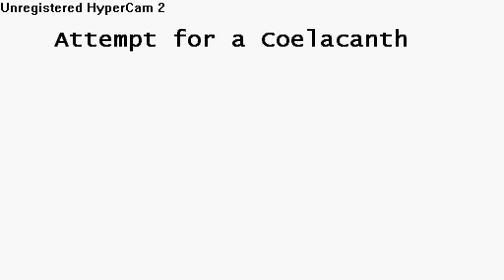Harvest Moon FOMT Coelacanth Catching.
Too get the Coelacanth you need too have caught the 5 previous King's.
-Squid
-Monkfish(Pain in the ass; you fish in the actual spring that you boil eggs + relax in)
-Carp
-Catfish
-Jp. Huchen

You then must go into the winter mine, dig too the 9th level and goo too the small fishing area.
A question I know that will pop up is: How did you get the '!' so fast?
Visual boy Advance IS an emulator - because of which It has a feature for all games too directly 'save' and 'load' So, I fished - when I first saw the '!' clicked file save. Then used the hot key Ctrl + L too load it. Then hit enter and immediately after clicked my 'b' key. This allows you too not have too constantly wait for '!' and what not.

This is my second time getting all the river kings - the first time being on my GBA. However I was surprised too get the legendary 6th river king in such a fast time!

Harvest Moon was created by Natsume. In no way do I own this game.
No music because It's a short video and the rest is not important.